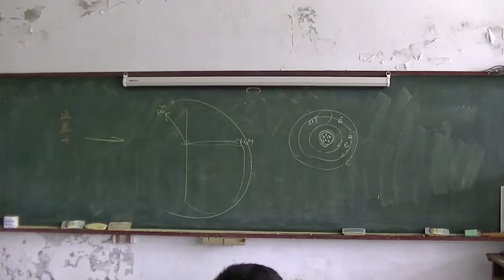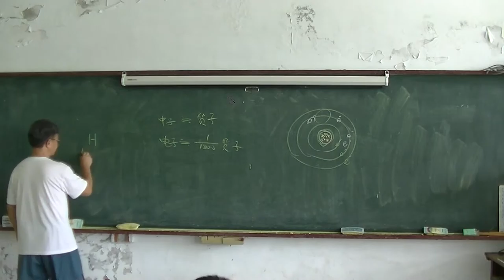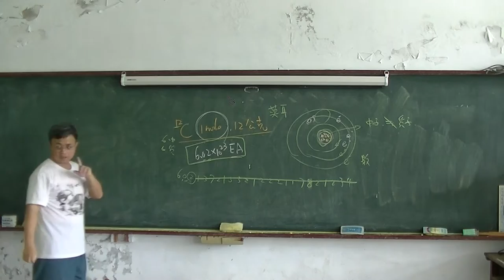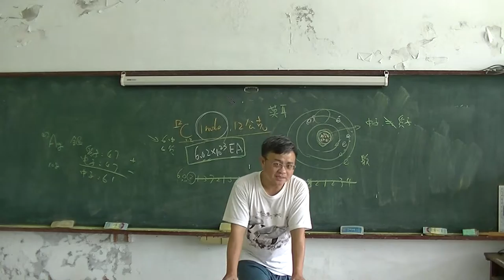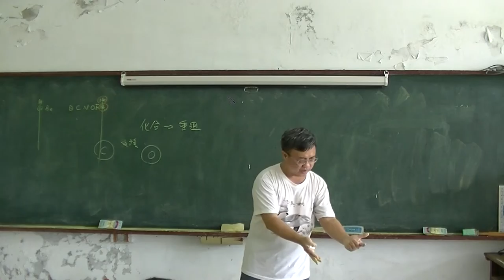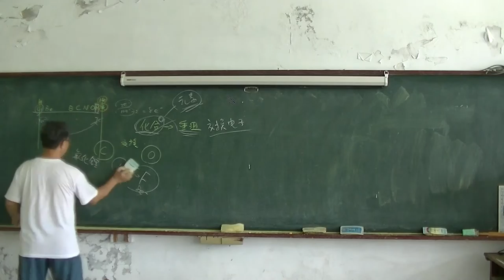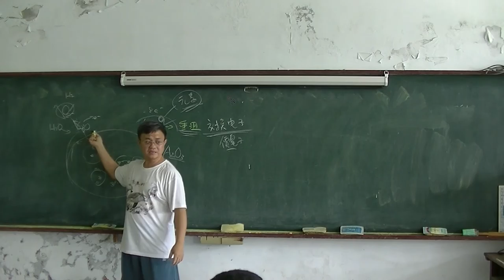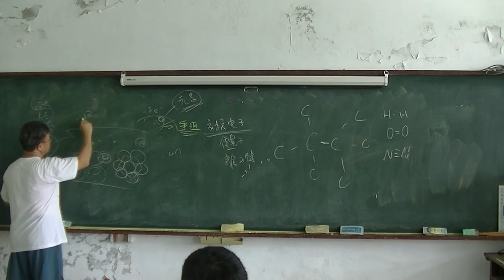高中化學 元素03